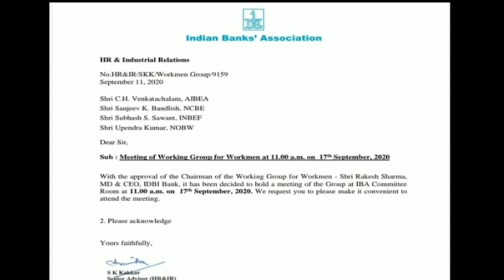IBA MEETS WORKMEN GROUP ON 17TH SEPTEMBER-POOR CHANCE OF GOOD RESULT